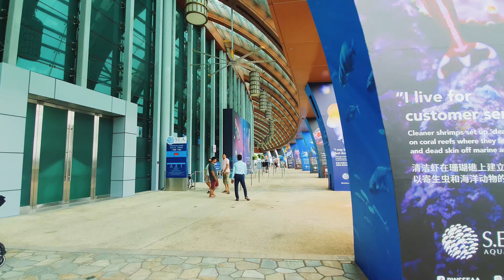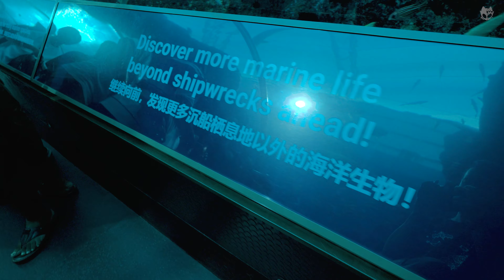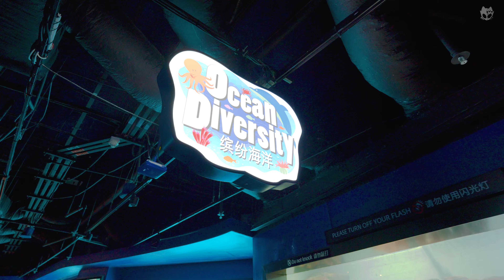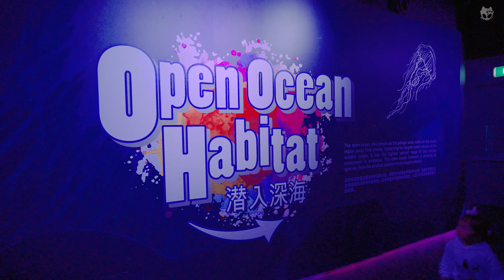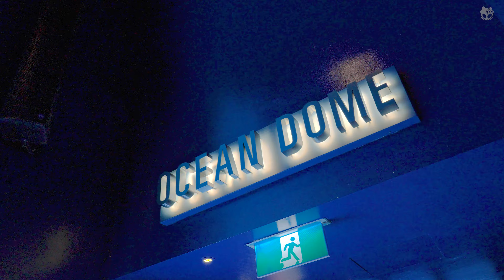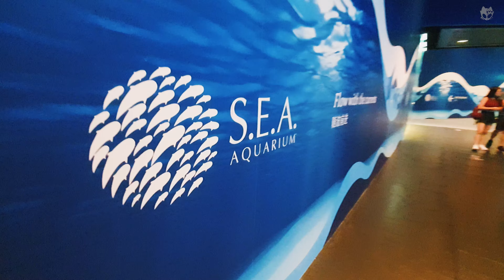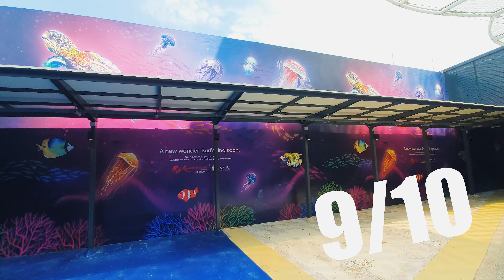S.E.A. Aquarium Singapore | WalkingTravel [4K]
S.E.A. Aquarium Singapore | WalkingTravel

Another clips